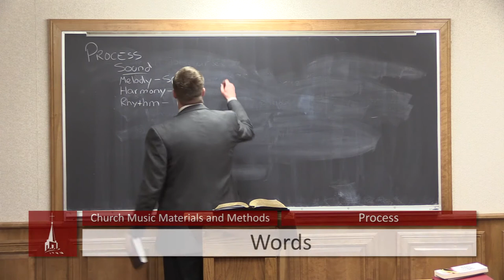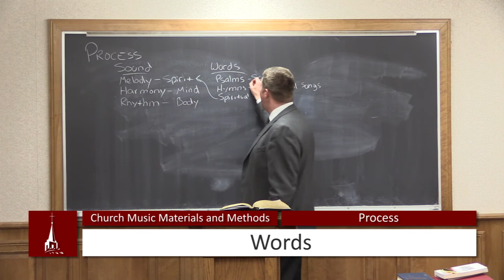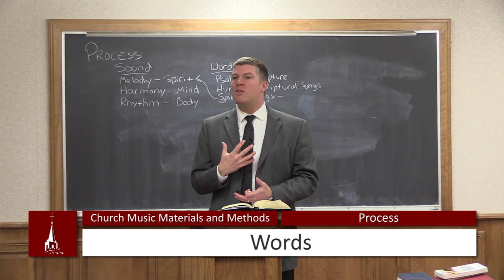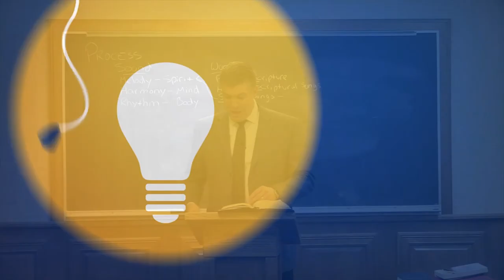Have You Ever Wondered What the Bible Says About Music?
"Have You Ever Wondered. . ." A playlist dedicated to answering those biblical questions that you have always wondered about. Whether it is spiritual, historical, or just random, "Have You Ever Wondered. . ." will answer your questions from the only Book that has all the answers for every question in life . . . the Bible! Every question is answered from a segment of our classes which you can view on our channel.

There is sound;  but, there is also words.  There is also words.  And with the music, we know the Bible says that we are to sing psalms and hymns and spiritual songs.  Ephesians 5:18.   Not 5:18,  but moving on after that.  So, we have songs, hymns, and spiritual songs.  The Bible tells us to sing these things.  I don’t think it’s wrong to hear a commercial.  (Sings.)  “Give me a break.  Give me a break.  Break me off a piece of that Kit Kat bar.”  Or something to have a jingle that’s in your mind.  You say, “Well, those aren’t songs, hymns, and spiritual songs.”  I don’s think God is saying you can’t sing anything else.  I think we need to have a diet of these things.  This should be my diet.  We had peanut butter pie last night at our meal but that was in addition to my meal.  That was dessert.  That wasn’t my meal.  Dessert is something you add to a meal or you might not.  But the meal, the diet, what do you eat?  Are you one of those people that comes out of Speedway with the 168 ounce drink?  And you think, “Okay, look at how large they are.  I’m going to watch out not to have that IV line to my lips with sugar lest I have too much of  that.”  I need to sip some water between meals.  I need to limit my intake to what’s going to be good for . . .